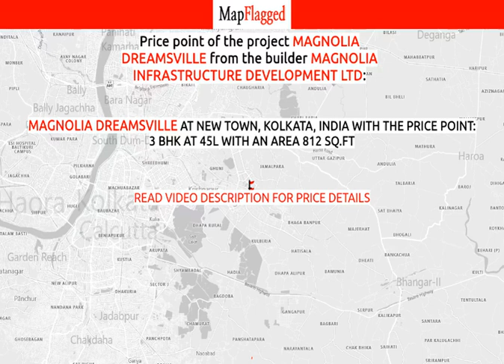Kolkata | Magnolia Dreamsville by Magnolia Infrastructure Development at New Town | MapFlagged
📚 Video Chapters:
0:00 Project Introduction
0:10 Project Price
0:20 Project Name
0:25 Project Address
0:30 Project Description
0:40 Project Amenities
0:45 Project Builder Description
0:50 Project Key Places
0:55 Subscribe to MapFlagged!

📣 Following is the detail of Magnolia Dreamsville, a project by Magnolia Infrastructure Development Ltd:
Introduction: Magnolia Dreamsville, is a sprawling luxury enclave of magnificent Apartments in Kolkata, elevating the contemporary lifestyle. These Residential Apartments in Kolkata offers you the kind of life that rejuvenates you, the one that inspires you to live life to the fullest. Magnolia Dreamsville in New Town is meticulously designed with unbound convenience & the best of amenities and are an effortless blend of modernity and elegance. The builders of Magnolia Dreamsville understands the aesthetics of a perfectly harmonious space called ‘Home’, that is why the floor plan of Magnolia Dreamsville offers unique blend of spacious as well as well-ventilated rooms. Magnolia Dreamsville offers 3 BHK luxurious Apartments in Kolkata. The master plan of Magnolia Dreamsville comprises of unique design that affirms a world-class lifestyle and a prestigious accommodation in Apartments in Kolkata.
Amenities: The amenities in Magnolia Dreamsville comprises of 24Hrs Water Supply, 24Hrs Backup Electricity, CCTV Cameras, Covered Car Parking, Intercom and Lift.
Location Advantage: Location of Magnolia Dreamsville is a major plus for buyers looking to invest in property in Kolkata. It is one of the most prestigious address of Kolkata with many facilities and utilities nearby New Town .
Address: The address of Magnolia Dreamsville is AA-2 ,Street No- 0701, New Town, Kolkata, West Bengal, INDIA..

💰 Magnolia Dreamsville : New Town, Kolkata, India with the price structure:
3 BHK at 45L having area 812 sq.ft

🏥 Nearest Hospitals to this Project:
Asha Hospital
Bhagirathi Neotia Woman and Child Care Centre
TATA Medical Center Hospital
Ohio Hospital
Glocal Hospital West Bengal

✒️ Nearest Schools to this Project:
Azad Sporting Club & Baligori Icds School.
Chakpanchuria F.P School
Shemrock Whizkids Play School New Town
Lashkarati Junior High School
Little Jewels School

🍕 Nearest Restaurants to this Project:
Rimpa Hotel
Chilli Pepper
Sonali Biryani
Tara Maa Fast Food Centre
Rimjhim Hotel

🚃 Nearest Train Stations to this Project:
Patipukur Railway Station
Karunamoyee Bus Terminal Bidhannagar
Bengal Railway Chemical Station

🏬 Nearest Shopping Malls to this Project:
Raju Raja Store
Centrus Mall
Downtown Mall
Terminus Building
The Ivy Mall

🌼 Nearest Parks to this Project:
Sanjeev Garden
Swapno Bhor Park
Sonar Kella Park
DPS New Town Playground
Swapno Bhor - Seniors' Park

🎥 Nearest Movie Theaters to this Project:
PVR Cinema
Bioscope Multiplex Axis Mall
Bioscope
Nazrul Tirtha

☕ Nearest Cafes to this Project:
Cafeteria
Cafe Coffee Day
Starbucks

✈️ Nearest Airports to this Project:
যশোর এয়ারপোর্ট

🏢 Nearest Stores to this Project:
Kathleen Confectioners
Global Traders
The Yellow Straw
Subid Sweet
Tea House

➕ Nearest Doctors to this Project:
Buppa Clinic
Suswastha Clinic
New Town Clinic
Biswas Clinic
Ummi Homeo Clinic